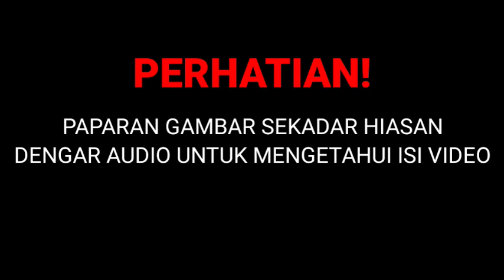TABAHKAN HATI SEBELUM TONTON! BERITA TERGEMPAR MAHATHIR DISAMPAIKAN!!!